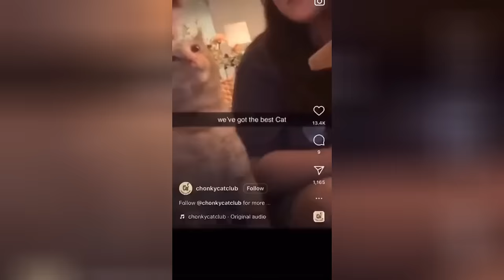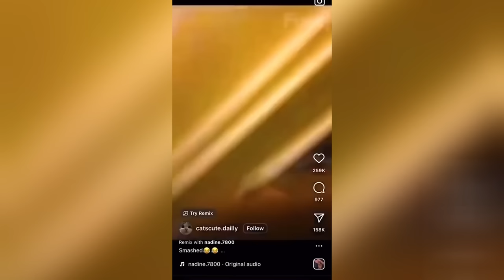Funny Moments of Cats | Funny Video Compilation - Fails Of The Week #15